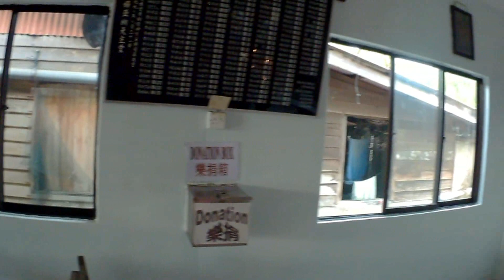Kuala Sangga Tour (老港漁村) Journey to St Anne's Chapel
Walk around Kuala Sangga (老港漁村) and visited the St Anne's Chapel. Join the local tour and the guide will speak about the pirate's of Kuala Sangga and how catholic came to the village.